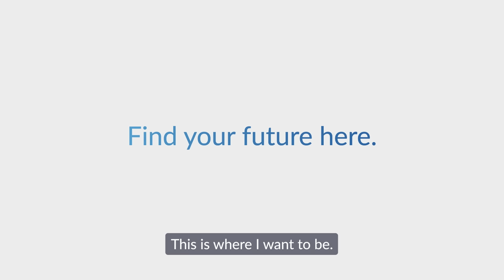Nik found his future in nursing at OHSU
Nik thought he'd be a medic on the battlefield. Now he’s in nursing school studying to become a nurse-midwife at Oregon Health & Science University. OHSU is the place for curious problem-solvers who want to change the future of science and medicine. Scholarships available.

Become a nurse practitioner at Oregon’s only academic health center.